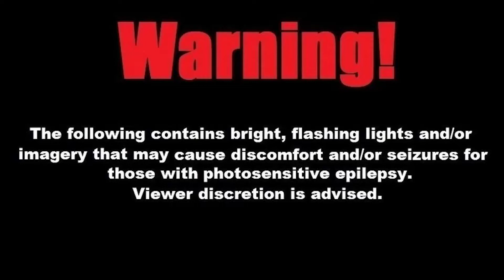Elden Ring battles in Pokémon (THE FINAL BOSS)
✨ Outro Song By @edenamarosa on twitter! ✨

if you read this comment "Fried Shrimp on the house"